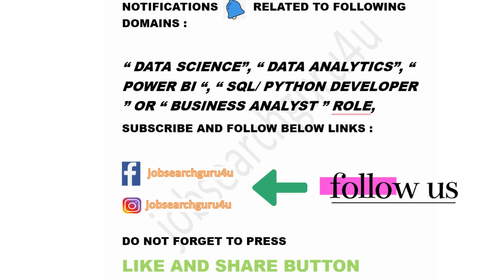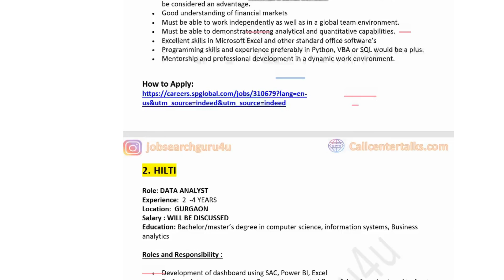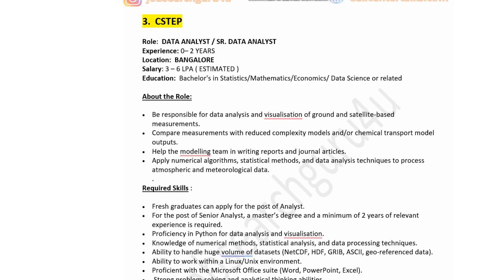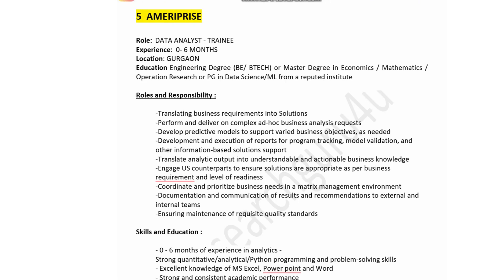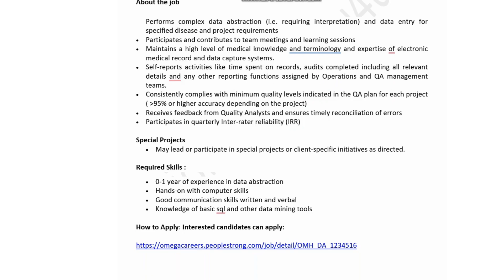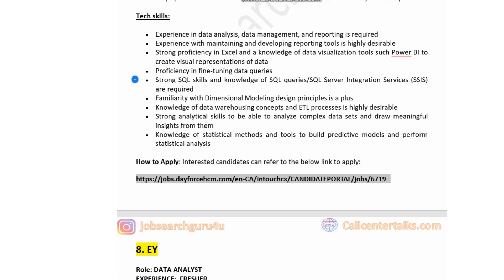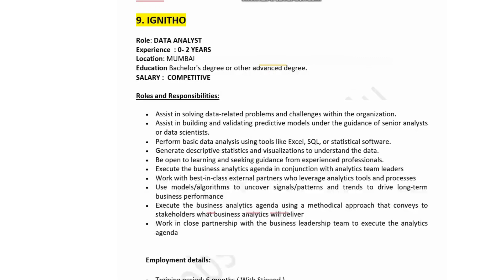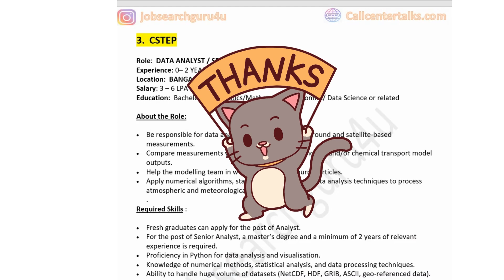Data Analyst Entry Level Jobs 2025 🚀 Salary up to 12 LPA 🤑 | Data Analyst Jobs for freshers